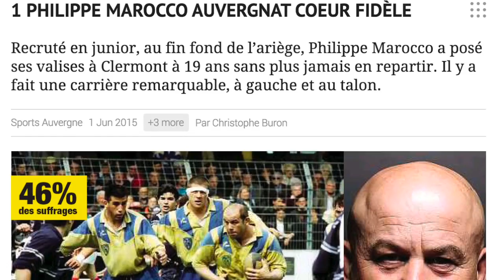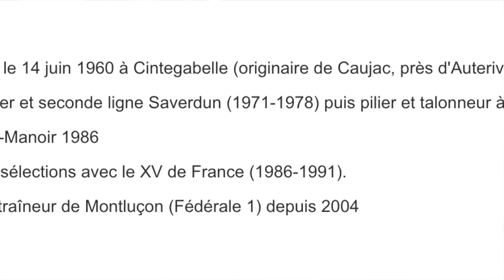Philippe Marocco - Que sont ils devenus / Rugby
Que sont ils devenus

Philippe Marocco nous dit tout sur son après carrière

Avec notre partenaire la Société Générale / 2016